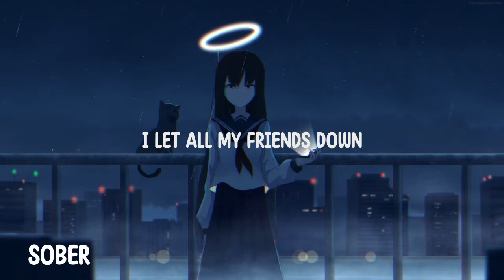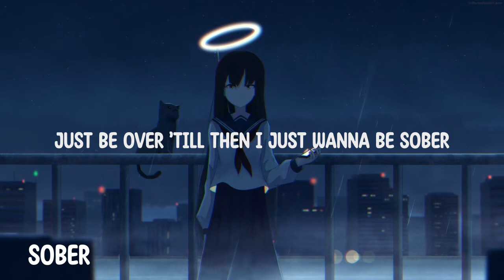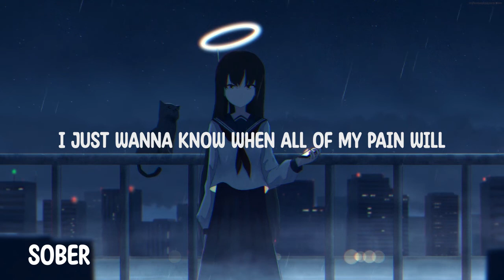Josh A ft. NEFFEX - SOBER - (Lyrics Video) Nimash🎵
🎶Song Name - SOBER
🎙️Artist Name - Josh A ft. NEFFEX

🗒️Lyrics:
We got a problem in America
Too many people dying, yeah,
but we don’t really care enough
Addiction through the roof but
way too caught up in hysteria
Too busy on our phone to see
the problems in our area
Man, I don’t wanna preach but
everything’s been getting scarier
It’s easy to ignore a problem
until they got a barrier, yuh
Big Pharma’s gettin’ rich they’re
probably thinking its hilarious
While people out here dying man
it’s feeling so nefarious
Been through it all myself
I wouldn’t wish that on nobody else
Everyday was hell, but
I was lucky that I found help
But most don’t get a chance to
overcome an escape
And some just ending up beside a grave
Some just swallow pain and
keep on carrying that burden
Inside ’em and they don’t wanna
let their family down
They suffer in silence, until
their mental health’s declining
But they gotta keep climbing
I’m writing this for ones
that won’t let all their problems
Define ’em, and I see it

[Chorus: Josh A]
So can I get my soul back?
I’m sick of being someone
I don’t wanna be,
cause I been such a let down
I let all my friends down
I just want a way out of my darkest days
I just wanna know when all of my pain will
Just be over ’till then I just wanna be sober

I need something to get me
out of this reality
Feels like a dream, no,
a nightmare drowning me
I look around I feel like
everyone surrounding me
Doubting me, anxiety is peaking,
heart is pounding please (Help)
I need a change in my life,
from pain and the strife
It’s draining me out,
could blame my own lies
I tell myself that
I’m pretty much worthless
But that ain’t true
just haven’t found my purpose
I got this I could come back
I’m alive in this world it ain’t so bad
I’m not saying that life’s not hard
You’re covered in scars,
but still you didn’t fall apart

[Bridge: NEFFEX]
So don’t give up on your dreams
I know it may seem like
your splittin’ at the seams
But if you’re the hero in this film
Everybody likes a comeback story to tell

[Chorus: Josh A]
Just be over ’till then I just wanna be